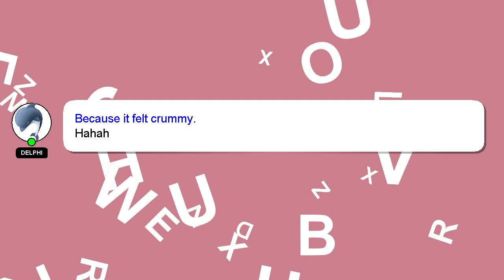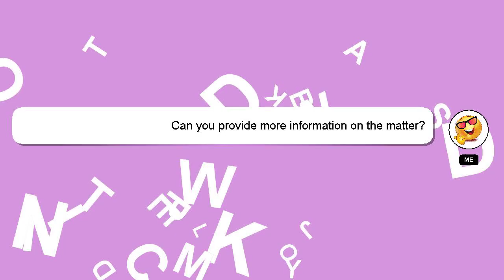NodeJS : Microsoft Teams - Deeplink to bot tab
Microsoft Teams NodeJS : - Deeplink to bot tab